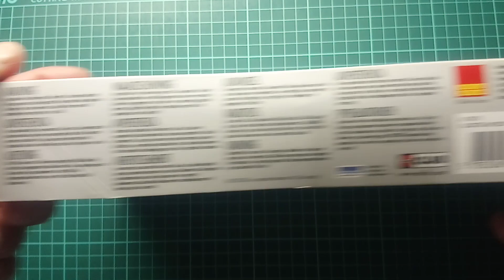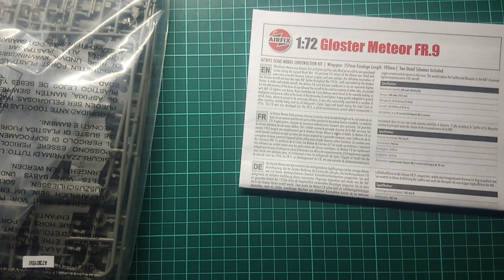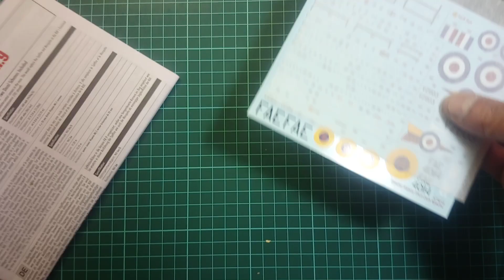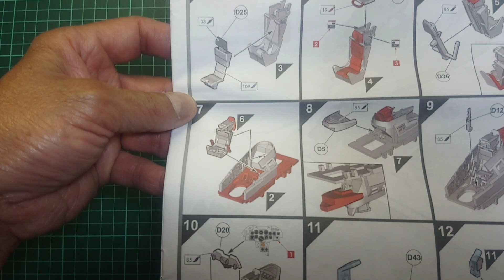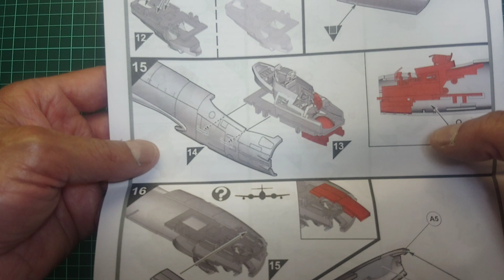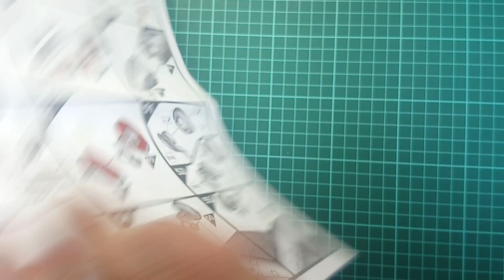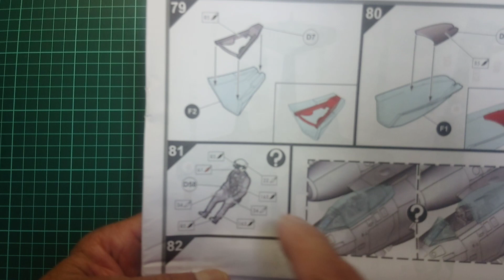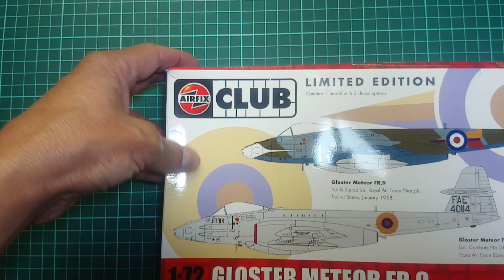Gloster Meteor FR.9 (Airfix) 1/72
Breve historia:
El Gloster Meteor fue un avión de caza fabricado por la empresa británica Gloster Aircraft Company para la Royal Air Force (RAF). Fue el primer avión a reacción del Reino Unido y el primer avión introducido al servicio activo en los Aliados.
El desarrollo del Meteor dependía en gran medida de sus innovadores motores turborreactores, que fueron desarrollados por Sir Frank Whittle y su compañía, Power Jets Ltd. El desarrollo del avión comenzó en 1940.
El Ecuador tuvo este avión en sus filas los cuales llegaron en febrero de 1955, fue nuestro primer jet. Existió también un escuadrón de acrobacia llamado las "Agilas".
Kit:
Es un kit de excelente calidad de fabricación en todos sus detalles, sus decals son finas y se ven de buena adherencia, tendríamos que ver al momento del ensamblaje sea perfecto.
Referencia: Wikipedia